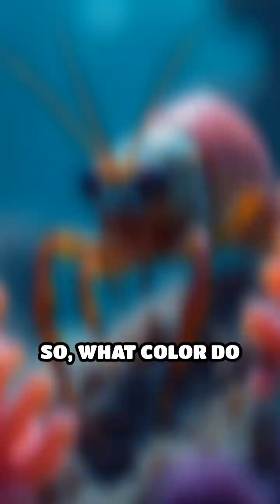Mantis Shrimp: Masters of Color Vision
Did you know mantis shrimp see colors humans can't even imagine? Discover the secrets of their incredible vision!